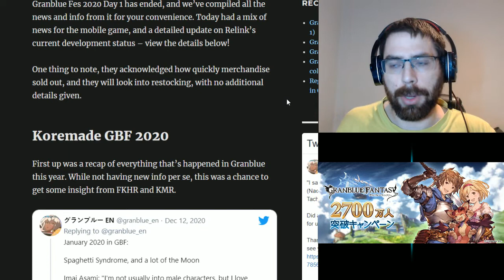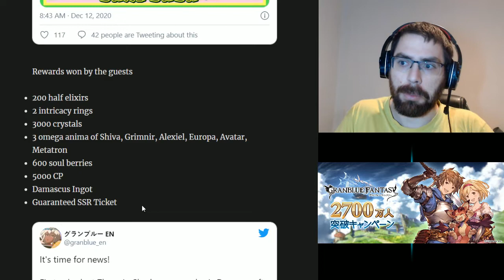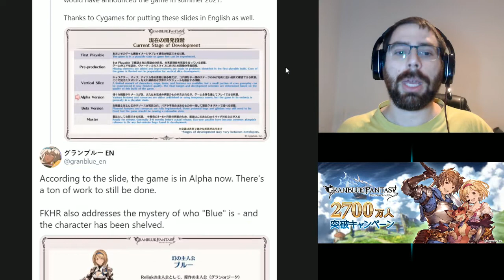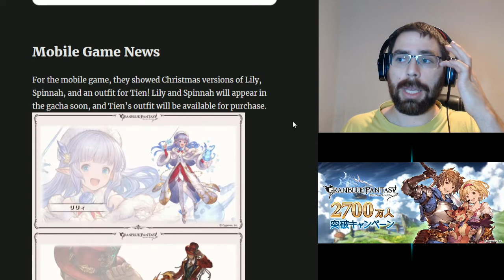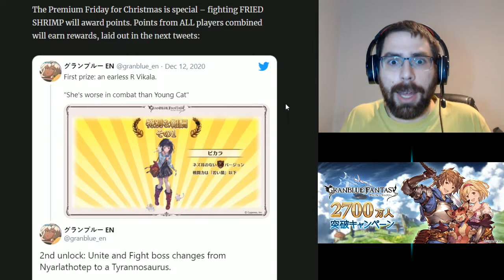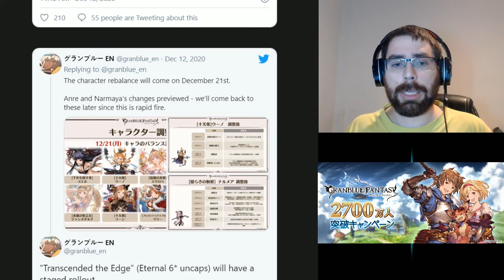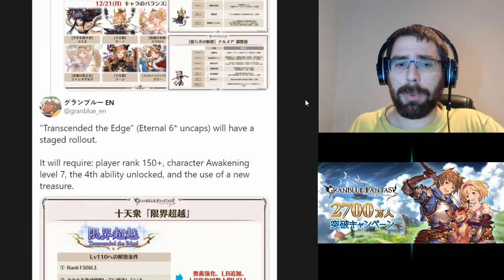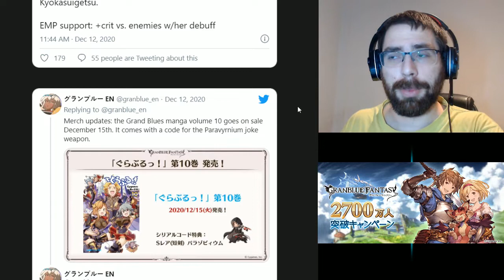Resumen del Día 1 Granblue Fantasy Festival | Granblue Fantasy en Español